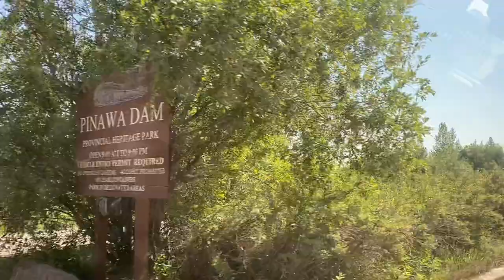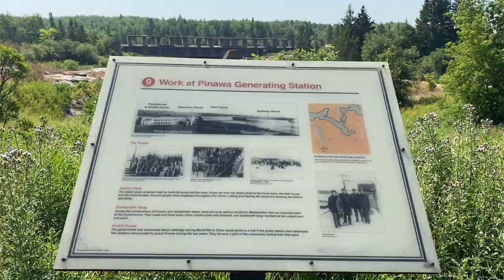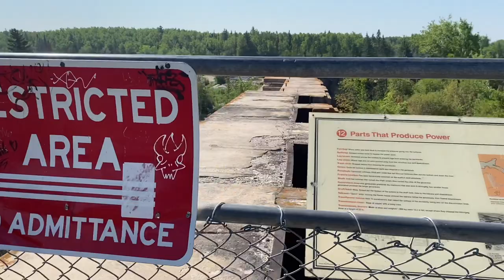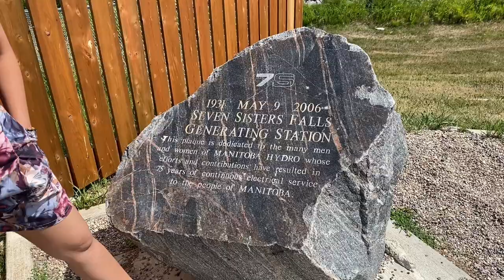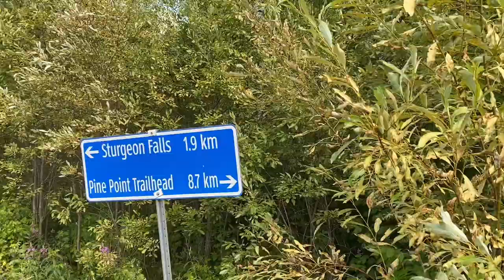Day Tour: Pinawa Dam, Seven Sisters Falls & Whiteshell 2021 | MANITOBA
Last July 25, 2021 we had a day tour at Pinawa Dam, Seven Sister Falls and Whiteshell Provincial Park. It was an awesome experience and great time to learn the history.

We are still following the rules and restrictions implied by the Government of Manitoba as we travel (we are all fully vaccinated but still chose to wear mask, sanitized and kept our distance from other people)

THANK YOU SO MUCH! 🙏🏻